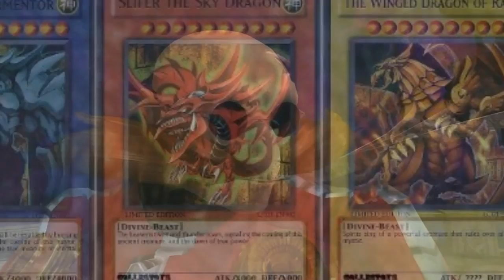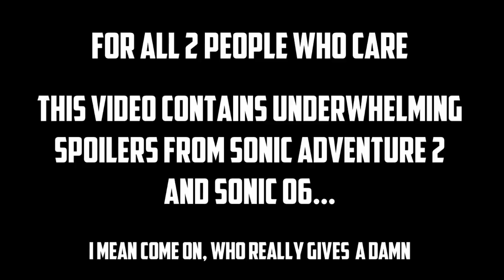10 Things | Sega Wants You To Forget About Sonic The Hedgehog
Gaming's number 1 easy target since 1998 Countdown Music: The Noisy Freaks - Hell & Back